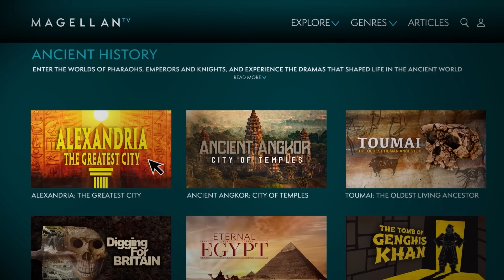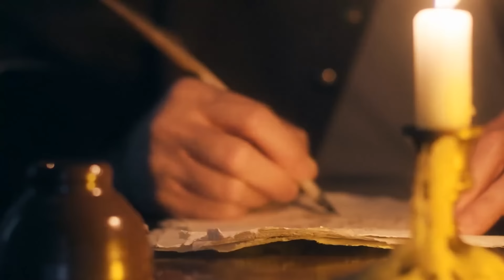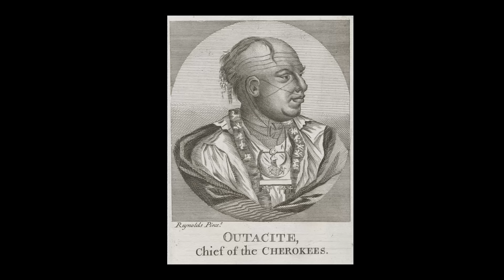Eyewitness Describes The 1762 Native American Embassy to England (Diary of Henry Timberlake)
Extracts taken from:
The Memoirs of Lieut. Henry Timberlake
(Who Accompanied the Three Cherokee Indians to England in the Year 1762)

Stock footage from Videoblocks